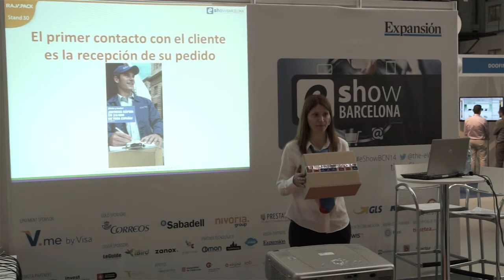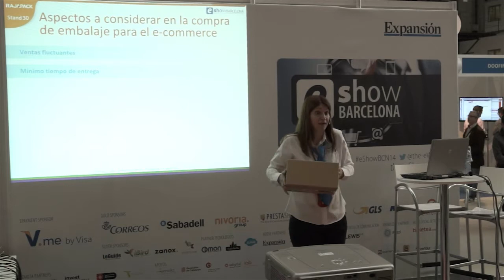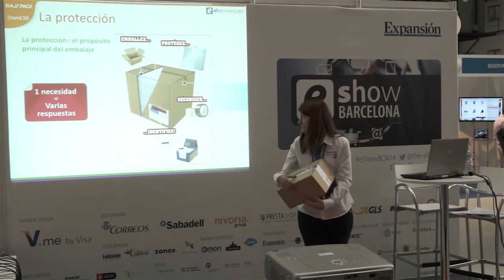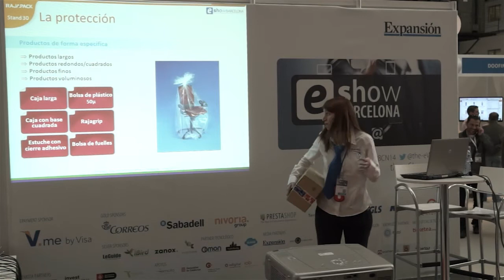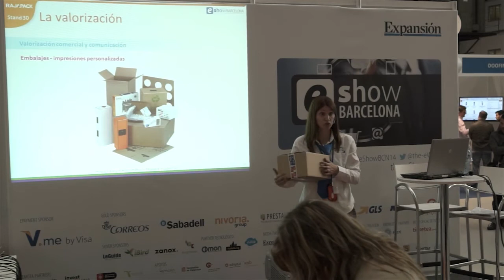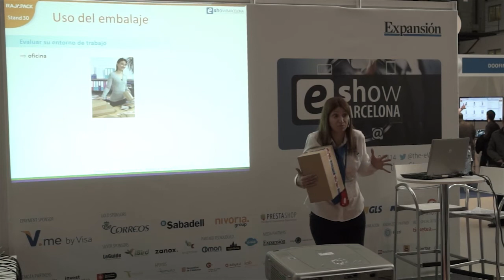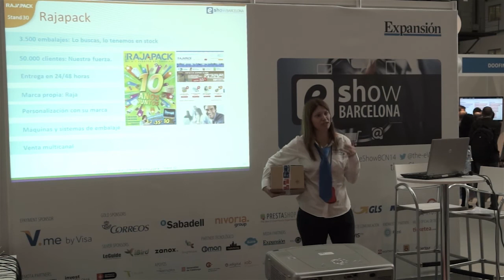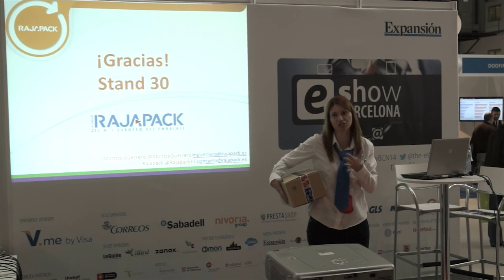Embalaje para el eCommerce - Ponencia en eShow | Rajapack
Montse Guerrero, marketing manager de Rajapack, ofreció una ponencia en eShow Barcelona 2014 para explicar la importancia del embalaje para el comercio electrónico.
Por supuesto un aspecto fundamental del embalaje es que proteja nuestro producto y permita que llegue en perfectas condiciones. Pero hay otros aspectos igual de importantes que debe cubrir el embalaje:
- Debe ser práctico. No todos los embalajes sirven para cualquier producto.
- Debe reflejar la imagen de la empresa. Porque el embalaje es el primer aspecto tangible que el cliente percibe de nuestra tienda online.
- Debe tener un coste controlado. Y es que el embalaje es solo una parte de otros muchos costes que tiene un comercio electrónico.
En la conferencia también se explicó qué embalaje utilizar en función del producto/productos a enviar. Y cómo evitar que la compra de embalaje suponga un problema para la empresa, debido a ventas fluctuantes o espacio de almacenaje reducido.

Si quieres recibir atención personalizada en materia de embalaje para tu tienda online, consúltanos en el 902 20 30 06 o visita nuestra web
Rajapack, nº 1 europeo del embalaje. 3500 productos en stock con  entrega en 24/48h en toda la España Peninsular.